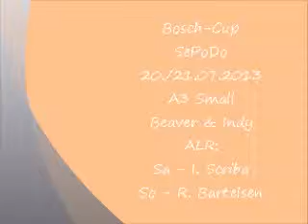Segeberger Powerdogs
Bosch-Cup
Agility-Turnier
21./22.07.13
Bad Segeberg
A3 Small